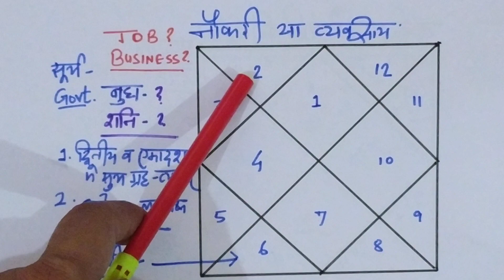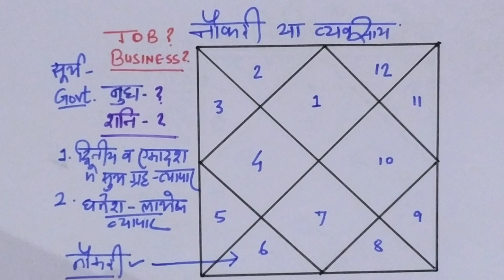क्या आप नौकरी करेंगे या व्यवसाय? | job or business as per astrology, कुण्डली में व्यवसाय या नौकरी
Dear Everyone,
This video is regarding business yog or job yog as per horoscope or as per astrology like what typr of business or jobs you will do as per birth chart.

for other important video related to astrology as under:-

1. if you want to know your lucky time as per astrology, than just go through below link

2. if you want to know about chandra kundli and lagna kundli and which one is  important, just go through below link

3. if you want to know lucky gemstone as per astrology or zodiac sign, just go through below link

4. if you want to about love marriage as per astrology and will it be successful, just go through below link

5. this video is about venus planet and how venus gives you every comfort in life, just go though below link for this video

6. mercury plays a important role while doing business as per astrology, just go through below link

7. mars gives you land as per astrology and how it is possible, just go through below link

8. jupiter planets is for child, prosperity, wealth and luxurious life as per astrology, for more knowledge just go through below link

9. how sun gives you life like king as per astrology, just go through below link

10.  if you want to know that you marriage life will be good or not as per astrology, just go through below link